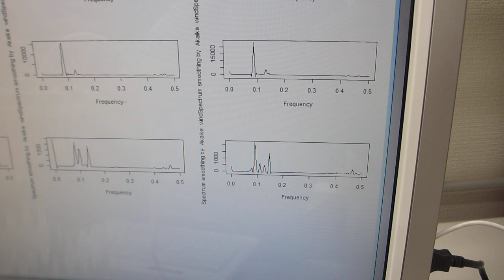１－１００ＭＨｚの超音波伝搬状態の制御を可能にする、樹脂容器を利用した超音波システム（超音波システム研究所）